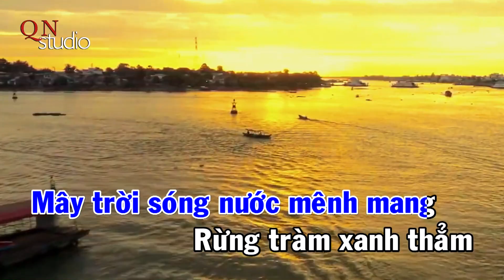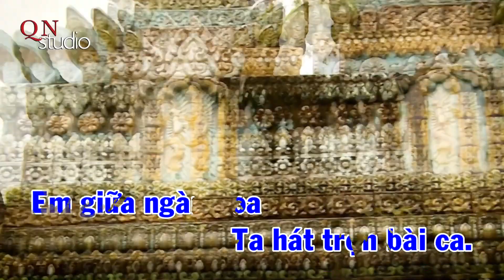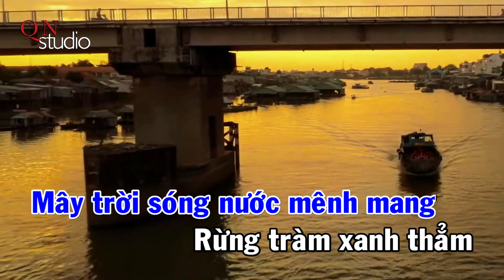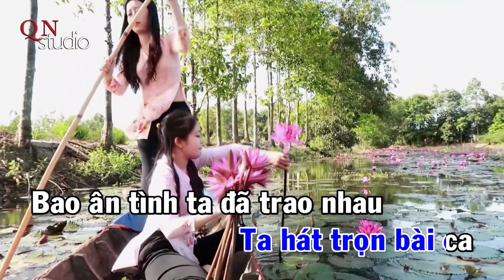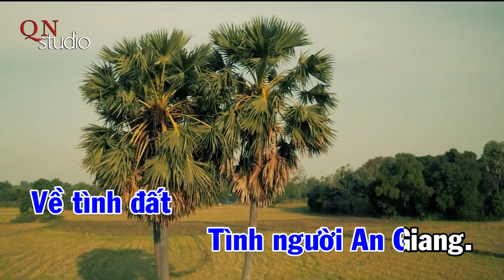Tình đất tình người An Giang (Thơ: Lương Khắc Thanh; Nhạc & Hòa âm: Vũ Quốc Nam; Karaoke)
Tình đất tình người An Giang
Thơ: Lương Khắc Thanh
Nhạc & Hòa âm: Vũ Quốc Nam
Karaoke